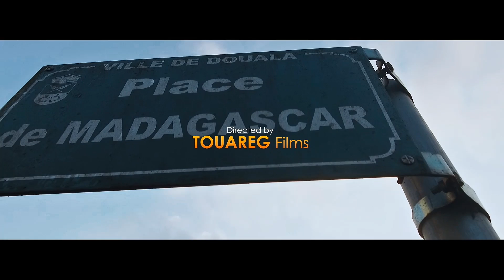TIZEU - A la Tizeu (prod @jijialmady) [Official video]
Une façon d'être, une manière de paraître, un style musical et vestimentaire, A la TIZEU un concept adopté par l'Afrique pour le bien de sa culture .
Produced by Jiji Almady
Mastering by Dj kriss